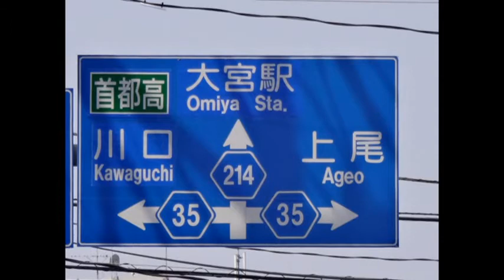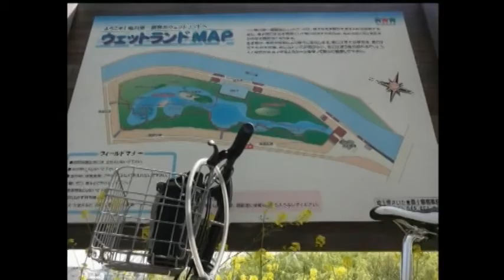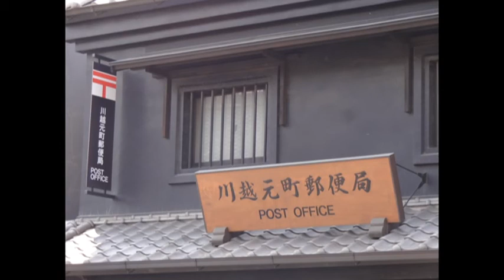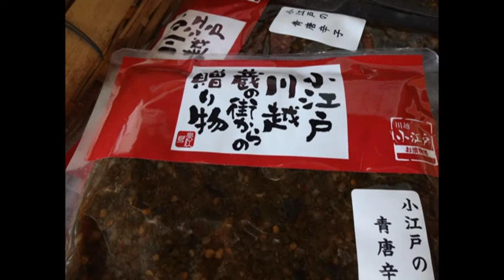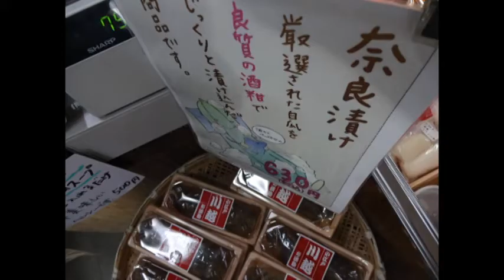14川越mpg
人生、妥協だよ